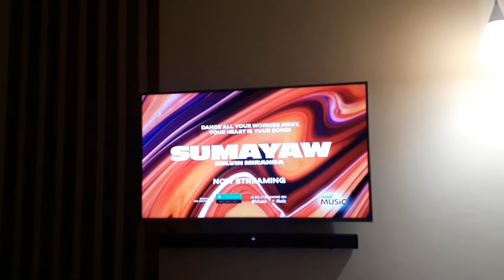GTV 27 Testcard with audio feed part 4